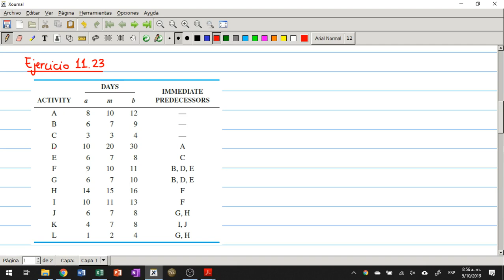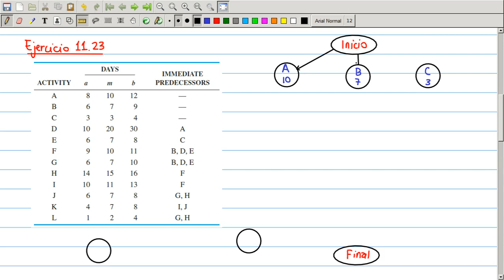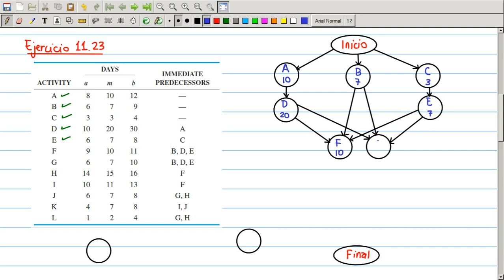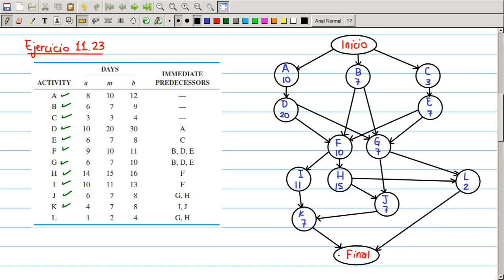VIDEO 2 - Oct. 5: Ejercicio 11.23 (parte 1). Diagrama de red.